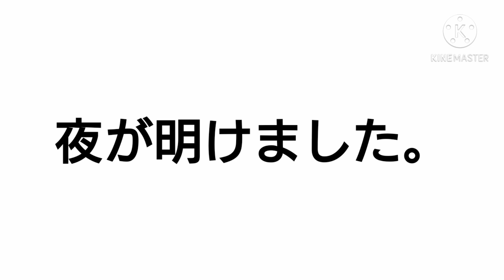【マジで千葉】爆釣‼️内房パラダイス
2020/12/05 06の二日間での釣果を動画にしました。
勿論内房です。